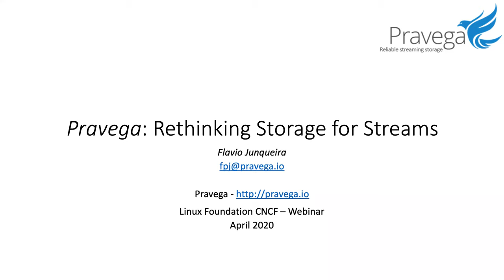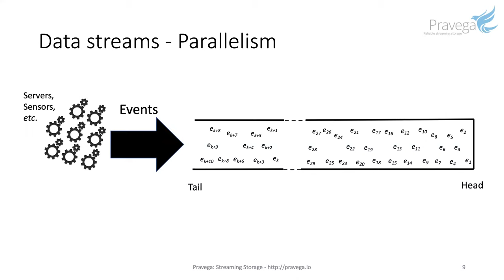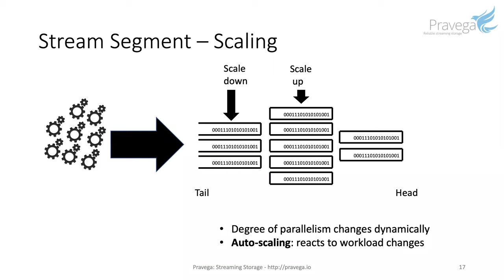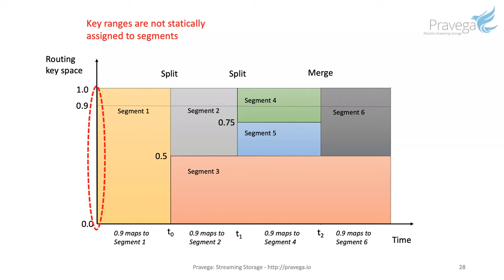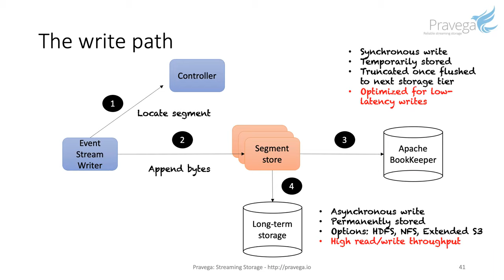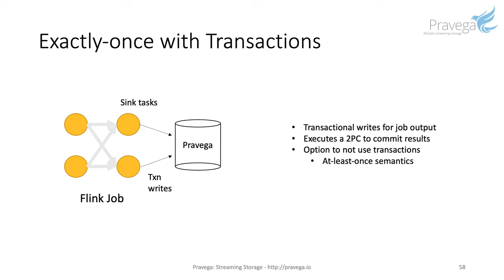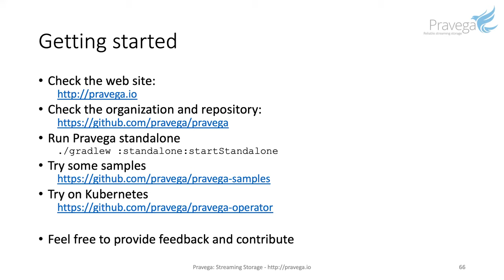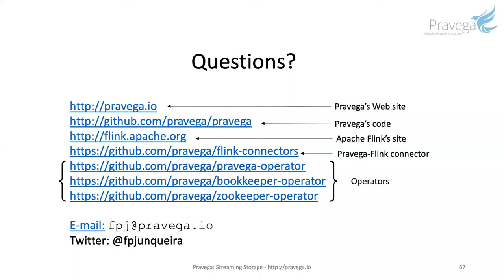Webinar: Pravega: Rethinking Storage for Streams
Pravega is storage for data streams. Pravega exposes stream as a core storage primitive, enabling applications continuously generating data (e.g., from sensors, end users, servers, or cameras) to ingest and store such data permanently. Applications that consume stream data from Pravega are able to access the data through the same API, independent of whether the application is tailing the stream or reprocessing historical data. Pravega has some unique features such as the ability of storing an unbounded amount data per stream, while guaranteeing strong delivery semantics with transactions and scaling according to changes to the workload.

In this presentation, we introduce the main features of Pravega and its architecture. We additionally discuss relevant aspects of the Pravega ecosystem, including connectors that enable stream processors, such as Apache Flink, to use Pravega, and operators that we have developed to make Pravega cloud-native. Pravega is an open-source project under active development, and growing a strong and thriving community is a primary goal of the project.

Presenter:

Flavio Junqueira, Senior Distinguished Engineer @Dell